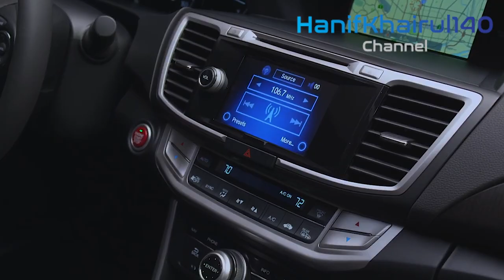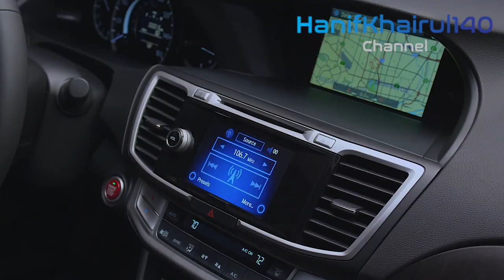The 2021 Honda Accord Touring V6 - Limited Hardcore Super Hot Sedan Exterior and Interior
Despite the fact that medium size cars aren't as well known as they used to be, the portion is brimming with the absolute best vehicles available. Boss among these is the Honda Accord. A lasting most loved of purchasers and pundits the same, the freshest model considers expressive styling as a part of the ordinary Accord qualities, for example, a traveler cordial lodge and a comfortable ride.

The Accord's evaluated like a medium size, however its huge measure of inside space is progressively much the same as what you'll discover in a full-size vehicle. In upper trims, the nature of materials is nearer to what you'd find in an extravagance car than any of its more spending plan well disposed direct opponents. Purchasers searching for a lucky mix of moderateness and extravagance should put the Accord on their short rundown.

The Accord, in any case, isn't flawless. While we like the standard 1.5-liter motor, our long haul Accord with this motor neglected to satisfy its EPA evaluates in true driving. We think this little uprooting motor needs to work somewhat harder than foreseen to move the Accord's powerful mass.

If You Want To Search By Brand Like:
1) BMW
2) Mercedes
3) Audi
4) Range Rover , Land Rover & Jaguar
4) KIA
5) Lexus
6) McLaren
7) Honda
8) FORD
9) Lamborghini
10) Toyota
11) Hyundai
12) Isuzu
13) Acura
14) Etc